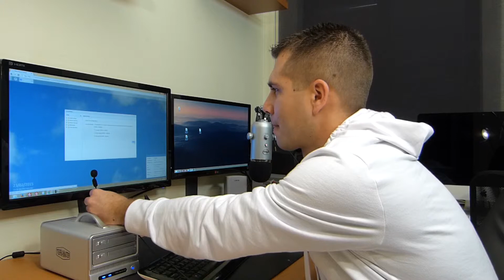TerraMaster F2 NAS 2 Niveis de Ruido #5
TerraMaster F2 NAS 2 preços e disponibilidade

Neste video vamos avaliar os níveis de ruído que esta NAS produz.
A minha conclusão é de que a NAS é bastante silenciosa, mas quando colocada a ventoinha nas rotações máximas consegue produzir altos níveis de ruído. No entanto durante os testes a NAS nunca alcançou os níveis máximos pois a sua eficiência de arrefecimento é bastante boa.

Abraço